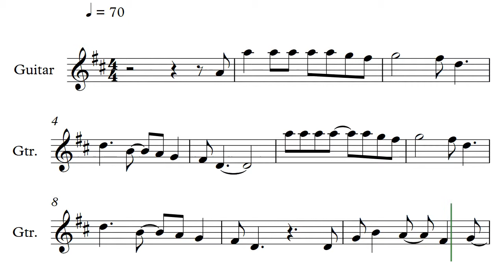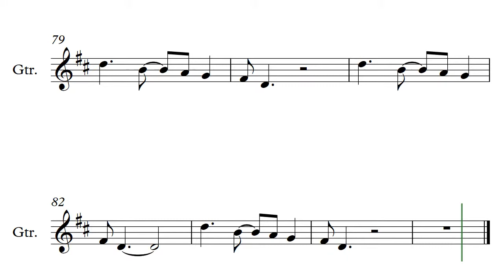Cat Stevens Moonshadow 70 bpm